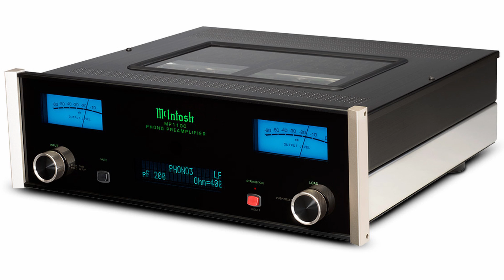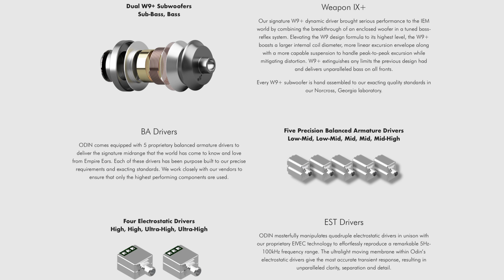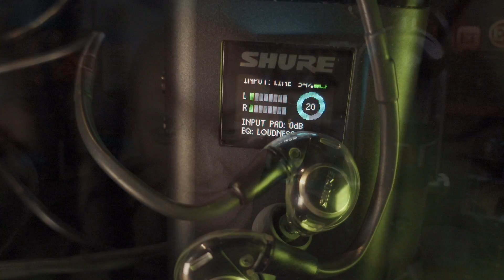What's In The Box: Electrostatic Edition --------------------------------------Shure KSE-1500 Review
Idiot spends way too much money in pursuit of audio nirvana and YouTube clicks.

In This Episode:

$3000 Shure KSE-1500
Electrostatic IEMs

Bargain!

$2700 ZMF Verite Ltd.

$3400 Empire Ears Odin
Quest For The Perfect Portable Rig

$3500 64audio Tia Fourte
Flagship Sound

$3700 Cayin N8
Solid State / Tube Hybrid DAP

$3500 A&Ultima SP1000
Dual DAC DAP w/ Tidal Streaming

STUDIO INFO:
Mic: RCA-77DX
Processor/Pre: Universal Audio LA-610 Mk II
Camera: Blackmagic Design Cinema Camera 2.6k
Lens: Canon Cine Prime 24mm
Lighting: Aputure 120D
Software: Blackmagic Design DaVinci Resolve
Hardware: Blackmagic Design Ultrastudio Mini 4k
Switcher: Blackmagic Design Television Studio HD
Computer: 12-Core Apple Mac Pro (2013)